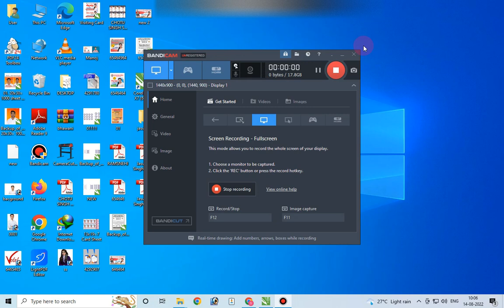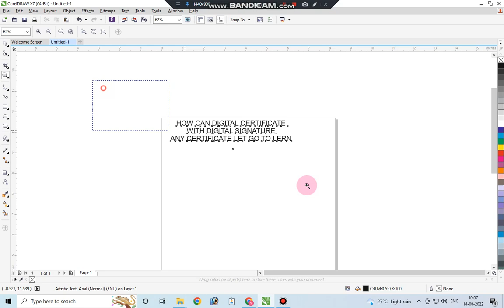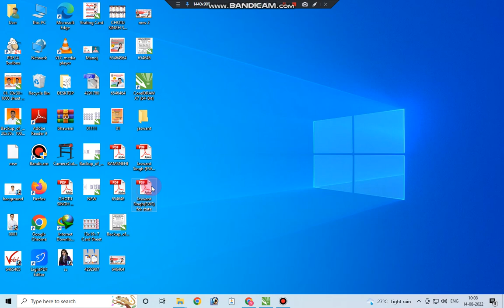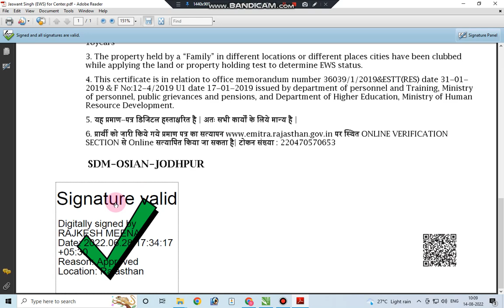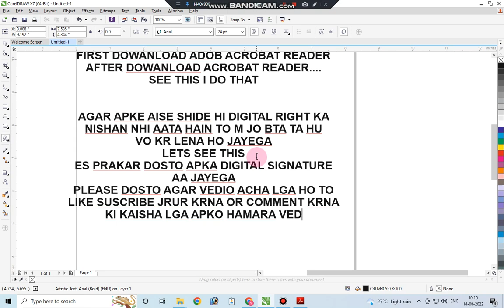डिजिटल हस्ताक्षर को Validate केसे करे | DIGITAL SIGNATURE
How Validate DIGITAL SIGNATURE in Any Certificate / PDF Documents
How To Validate Digital signature on Pdf  Certificate
learn how to save PDF digital signature file
how to save verified digital signature PDF file
simple tips to save verified digital signature PDF file
how to save after verified digital signature PDF file
how to save valid signature PDF file
best pdf software for file save
best pdf software verified digital signature file save
how to save digitally signed PDF file in PDF format
how to save green check mark PDF verified digital signature file
PDF digital signature file save
Adope reader PDF verified digital signature file save
PDF save file
If this video helpful the do one thing... just hit the
Learn How To Save PDF file After verified digital signature or valid signature | PDF digital verified signature file how to save
How To Save Verified Digital Signature Pdf File | Save Valid Signature Pdf File | Pdf File Save Kare